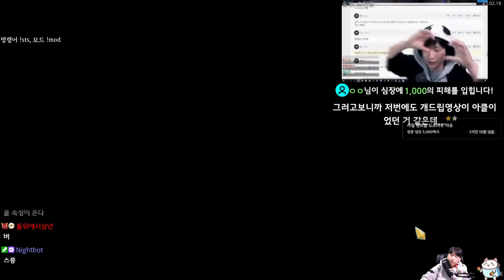출발 드립팀 {Slay the Spire} {슬레이 더 스파이어}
해 피한 하루 되세요